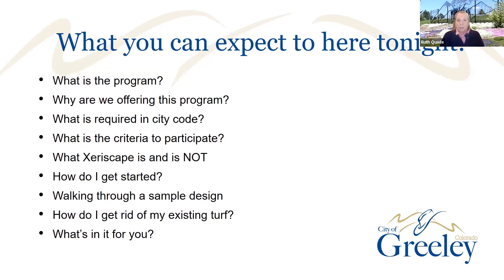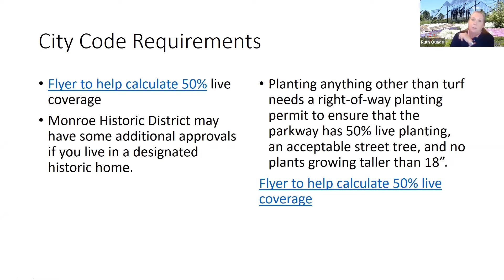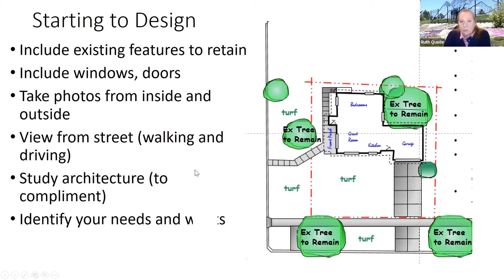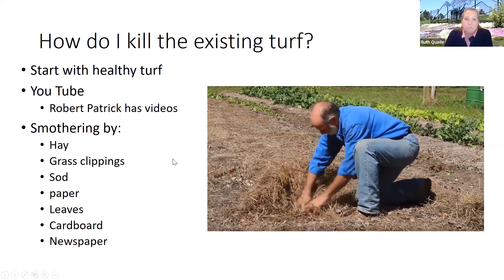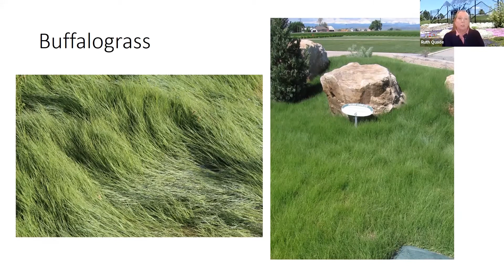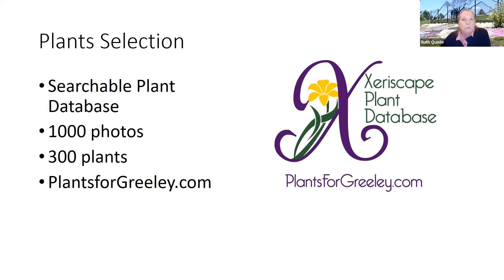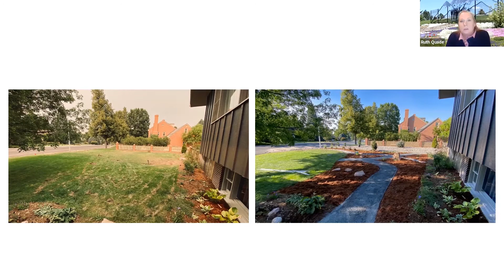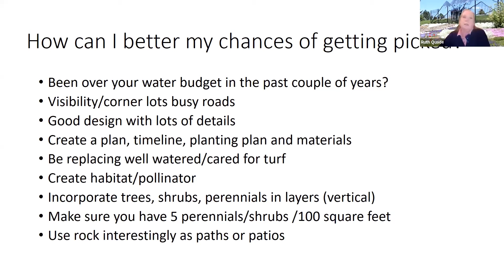Life After Lawn: 2021 Program Informational Meeting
Is 2021 the year you will resolve to improve your yard?  Greeley’s Life After Lawn program will pay eligible Greeley water customers to replace their thirsty bluegrass turf with a more sustainable Colorado Xeriscape landscape.

Greeley’s water conservation program rebates up to 2,000 square feet of lawn removed per single-family residence. Commercial Properties (HOAs, businesses, churches, non-profits, etc.) can participate as well. Rebates will be limited to 5,000 to 20,000 square feet at a non-residential or HOA property.

This online meeting is more about the program requirements, application process, basic Xeriscape planning, and more.  This informational session is a requirement for program participation.